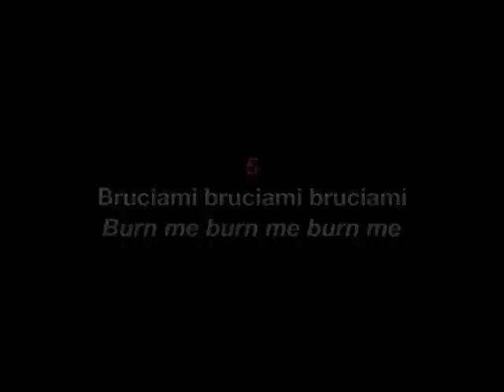5-La mano, de profundis rock (Teatro delle Albe)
La mano, de profundis rock.
CINQUE LAMPI / FIVE FLASHES

Testo: Luca Doninelli. Musica e regia del suono: Luigi Ceccarelli. Ideazione: Marco Martinelli, Ermanna Montanari. Drammaturgia e regia: Marco Martinelli. In scena: Ermanna Montanari, Roberto Magnani. Scene e costumi: Edoardo Sanchi. Progetto luci: Vincent Longuemare. Assistente luci Francesco Catacchio. Assistente suono: Giovanni Belvisi. Assistenti scene: Cristina Del Zotto, Paolo Fantin. Assistente alla regia: Maurizio Lupinelli. Direzione tecnica: Enrico Isola. Squadra tecnica Teatro delle Albe: Fabio Ceroni, Luca Fagioli, Danilo Maniscalco, Giuseppe Maniscalco, Dennis Masotti. Registrazione in studio chitarre elettriche: Marco Biniero, Gabriele Bombardini. Traduzione in francese del testo: Tahar Lamri. Realizzazione maschere: Francesca Pambianco.
Promozione Francesca Venturi. Produzione: Le manège.mons/Centre Dramatique (Belgio), Ravenna Festival (Italia), Ravenna Teatro (Italia), Le Phénix-Scène Nationale de Valenciennes (Francia), in collaborazione con Festival delle Colline Torinesi, Comune di Ravenna, Edisonstudio-Roma.
Debutto internazionale Mons (Belgio) Les Arbalestriers, 18 febbraio 2005.

Camera and editing: Alessandro Renda